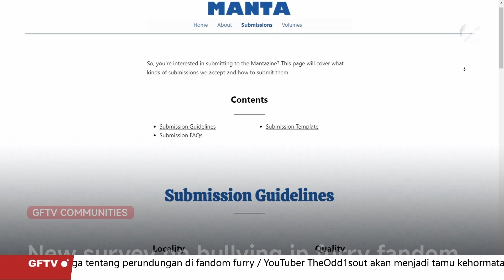GFTV follows up on the issue of bullying with third global survey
Singaporean furry news channel Global Furry Television launched its third global survey, focusing on the issue of bullying in furry fandom.